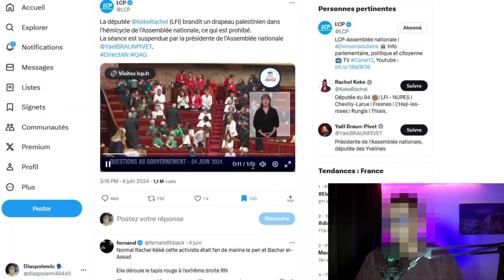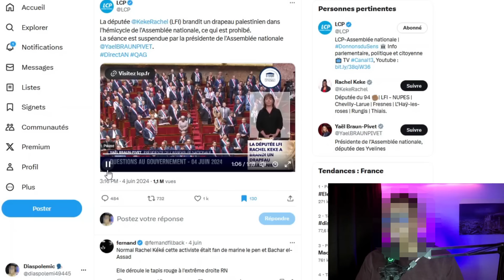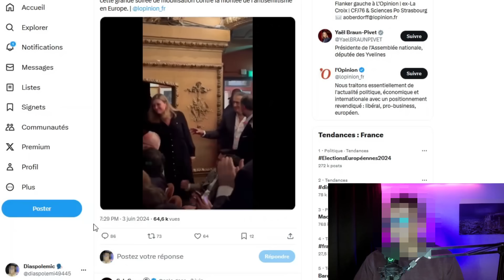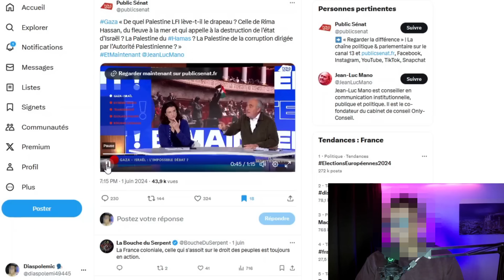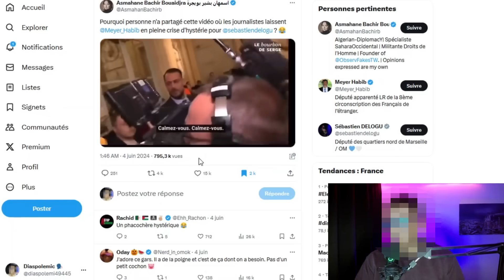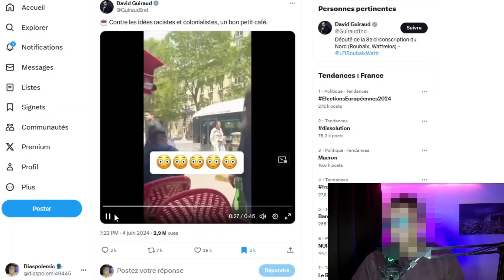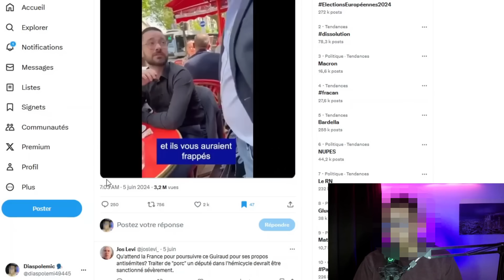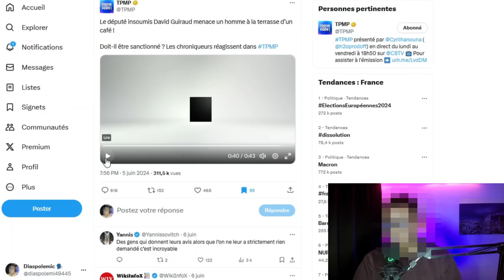Hanouna tape sur la LFI, Delogu recadre Meyer Habib (David Guiraud, TPMP, Braun Pivet)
Dans cette vidéo, on analyse les dysfonctionnement démocratiques que l'on a pu voir ces dernières semaine.